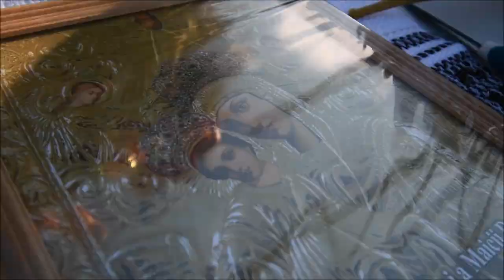Parastasul de 40 zile de la mutarea la cer a schimonahului Serafim Bozariu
Schimonahul Serafim Bozariu a fost pomenit la 40 de zile de la mutarea la cer

La Mănăstirea Hadâmbu din comuna Mironeasa, județul Iași a fost oficiată duminică, 13 ianuarie 2019, slujba Parastasului pentru vrednicul de pomenire schimonah Serafim Bozariu, la 40 de zile de la mutarea sa la cer. Aceasta a fost precedată de Sfânta Liturghie, săvârşită în Paraclisul cu hramurile „Sfântul Ierarh Nicolae” şi „Sfântul Nicodim de la Tismana” situată la demisolul Catedralei „Acoperământul Maicii Domnului”. La final, arhiamndritul Nicodim Gherghiţă, stareţul Mănăstirii Hadâmbu, a adresat un cuvânt celor prezenţi în care a făcut referire la viaţa schimonahului Serafim şi la poveţile pe care vrednicul părinte le oferea pelerinilor din ţară şi străinătate. După ce au luat Agheasmă Mare şi anaforă, pelerinii au fost miruiţi, iar la ieşirea din sfântul locaş au primit pomană de sufletul celui pomenit. Slujba Parastasului a fost săvârşită la mormântul schimonahului Serafim, aflat în cimitirul aşezării monahale, în vecinătatea Bisericii-monument „Naşterea Maicii Domnului”. Un sobor de preoţi în frunte cu arhimandritul Nicodim Gheorghiţă s-a rugat pentru odihna schimonahului Serafim. Au mai participat membri ai familiei, fii duhovniceşti ai părintelui şi numeroşi credincioşi. Vremea însorită dar geroasă a amintit de chipul plin de lumină al schimonahului de la Hadâmbu. Virtuţile părintelui Serafim au fost reliefate într-un cuvânt deosebit de emoţionant rostit de către preotul Vasile Ţarcă, misionar de caritate la biserica Spitalului de Psihiatrie Pădureni-Grajduri. „În cadrul Sfintei Liturghii pe care am săvârşit-o astăzi în biserica de la Pădureni-Grajduri, l-am pomenit împreună cu pacienţii spitalului pe schimonahul Serafim. Acum ne aflăm cu toţii în jurul mormântului său acoperit cu zăpada albă. Albul este simbolul curăţiei şi al purităţii. Suntem încredinţaţi că sufletul părintelui Serafim se odihneşte în sânurile lui Avram, în lumina veşnică”, a spus preotul Vasile Ţarcă. A urmat praznicul de sufletul părintelui Serafim, pregătit prin grija obştii Mănăstirii Hadâmbu. Luni, 14 ianuarie, prin grija arhimandritului Nicodim Gheorghiţă, bătrânii din Unitatea de Asistenţă Medico-Socială Podu Iloaiei vor primi o masă caldă. (C. Ciofu)